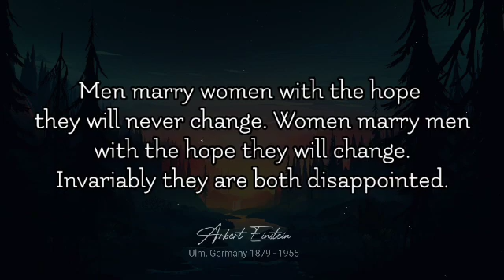Albert Einstein Qoutes which are better known in youth to not to Regret in Old Age#qoutes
Scientists are believed to be people who have an eccentric personality. The famous physicist Albert Einstein is a glowing example. There are number of stories which point towards this. One such instance is where Einstein's wife would ask him to dress professionally for work. The scientist would reply, “Why should I? Everyone knows me there.” She could never implore him to do otherwise.

The famous scientist gave us the theory of relativity and it was natural to be asked to explain the concept. Einstein had an interesting answer to this.

“Put your hand on a hot stove for a minute, and it seems like an hour,” he would say.
“Sit with a pretty girl for an hour, and it seems like a minute.
That’s relativity!”

Here are a few inspirational quotes by the famous Physicist Albert Eisntein.